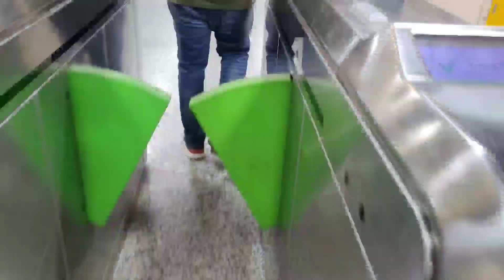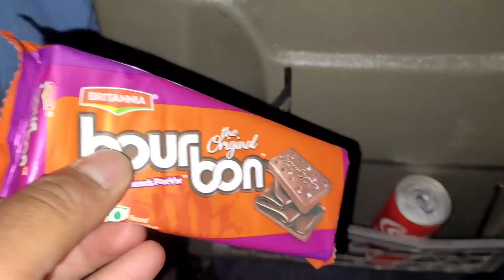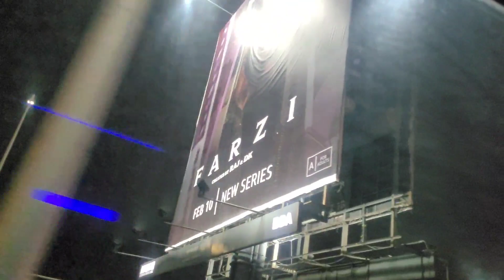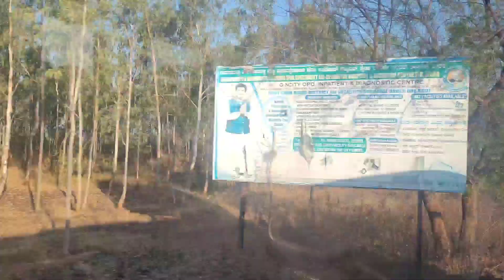700 KM Long Journey In Airavata Club Class 🚌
Hello Guys In this vlog I have travelled From banglore to bidar ..